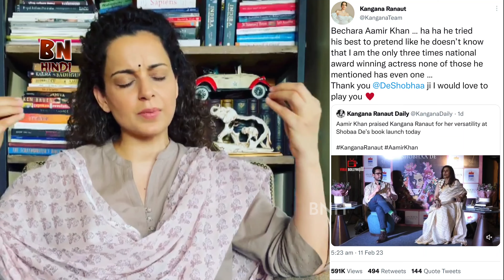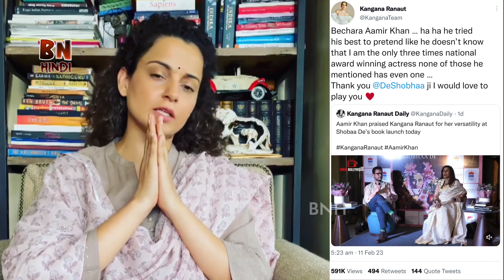Aamir Khan made such a mistake in front of everyone, Kangana Ranaut got angry, तुझे नहीं छोडूंगी...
Bollywood actress Kangana Ranaut has recently returned to Twitter, as before, even today Kangana Ranaut continues to target Bollywood and film stars.  Now he has expressed his anger on Aamir Khan.  Recently, Aamir Khan reached the book launch of famous writer Shobhaa De.  Here he talked about film stars apart from the book.  During this, Aamir Khan made such a mistake that Kangana Ranaut narrated him fiercely on social media.

 In fact, at the event of the book launch, Shobhaa De sought the advice of actresses from Aamir Khan for her biopic.  The actor named Deepika Padukone, Priyanka Chopra and Alia Bhatt as the best choices for his biopic.  But did not take the name of Kangana Ranaut.  After this Shobhaa De reminded Aamir Khan of Kangana Ranaut.  After this the actor said, 'Yes, she will do it well too.  Kangana will play it well.  She is a strong actor, she is very versatile.  The actress expressed anger on Twitter for taking Kangana's name.

 He wrote in his tweet, 'Poor Aamir Khan... He tried his best to pretend as if he didn't know that I am the only three-time National Award winning actress.  Thank you Shobhi Dey ji, I would love to play your role.'  This tweet of Kangana Ranaut is going viral on social media.  The fans of the actress are commenting on the tweet.